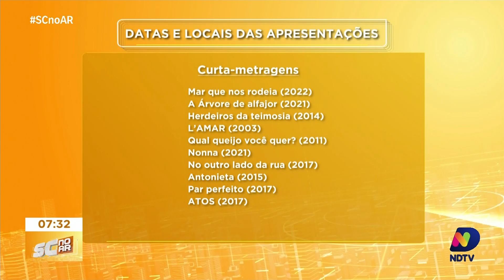Projeto "Cinema de Passagem" Estreia em Criciúma com Filmes de Diretoras Catarinenses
O projeto "Cinema de Passagem" chega a Criciúma para levar curtas-metragens dirigidos por talentosas diretoras catarinenses a diversos locais da cidade. Rachel Schneider traz todos os detalhes dessa iniciativa ao vivo, destacando a diversidade e a qualidade das produções que serão exibidas nas ruas de Criciúma.